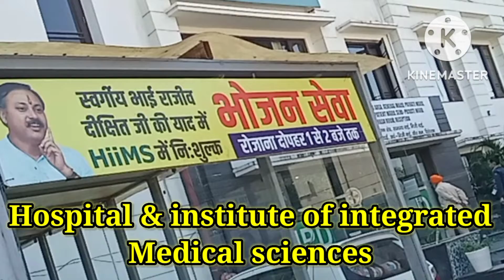HiiMS PUNJAB CHANDIGARH | @Poorvi singh v-logs | freefood, langar, punjab ki mitti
HiiMS PUNJAB CHANDIGAR

hiims punjab chandigarh
hiims hospital chandigarh
hiims hospital
hiims modinagar
hiims
chandigarh
Hospital and institute of integrated medical science
medical science
hospitals of punjab
langar
punjabi langar
Punjab